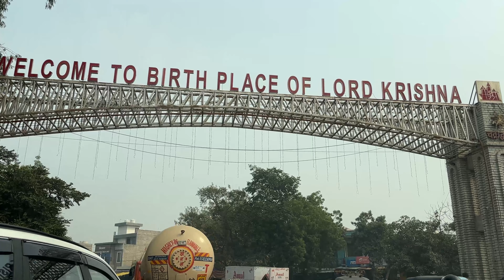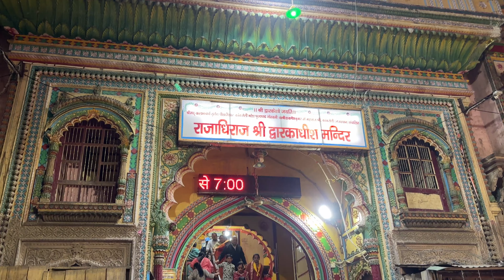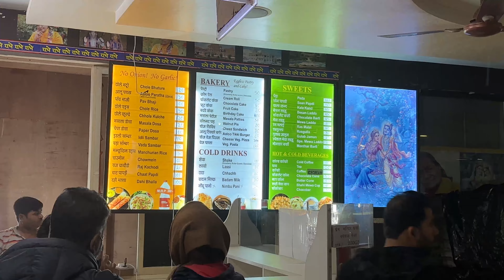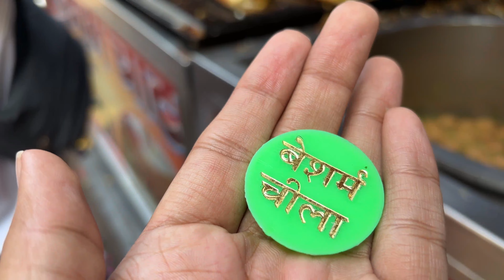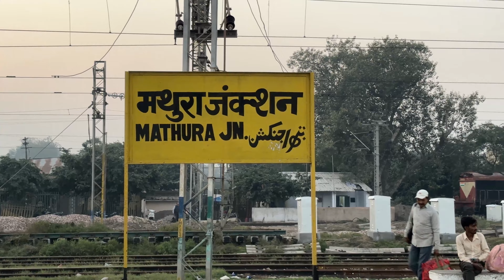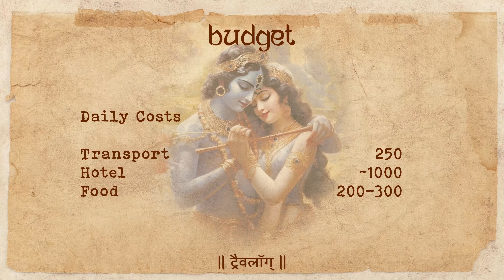Mathura Vrindavan Gokul Travel Guide | Mathura Vrindavan Mandir, Hotel, Food, Budget मथुरा वृन्दावन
0:00 Intro
0:40 Places to Visit in Mathura Vrindavan
5:19 Hotel in Mathura Vrindavan
5:46 Transportation
6:23 Budget
6:40 Outro

Hotels :
Mathura -
  Brijwasi centrum
  Nova Blu
  Vedant Inn
  Hotel Abhiraj
  Nova Inn
Vrindavan -
  The Govindam resort
  Tulsi Garden
  The Vrindavan Inn
  Meera Madhav Resort
  Hotel Hari Vilas Bhavan